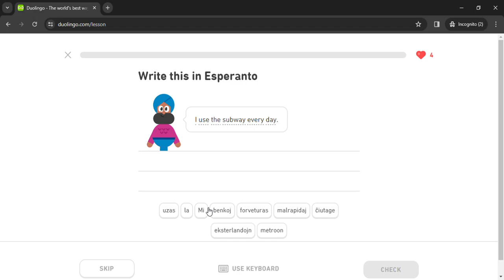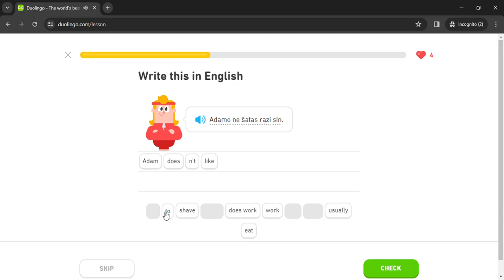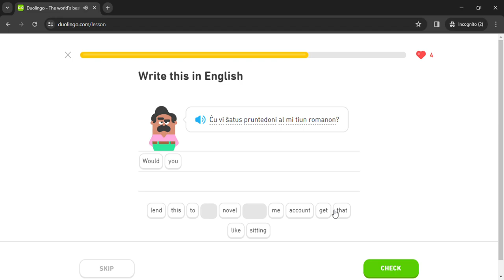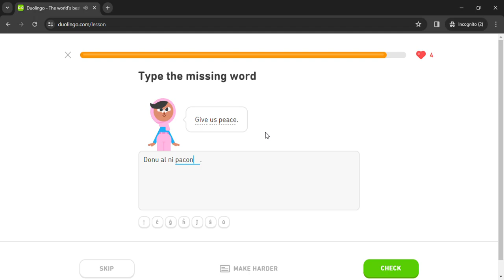Duolingo #1608 Esperanto - English (Part 22 - Review All Lessons 3)